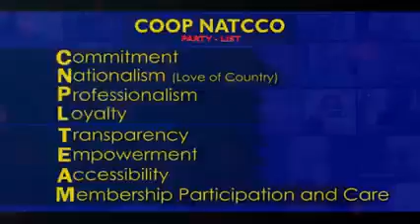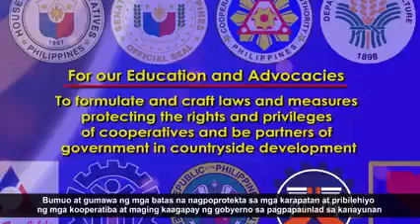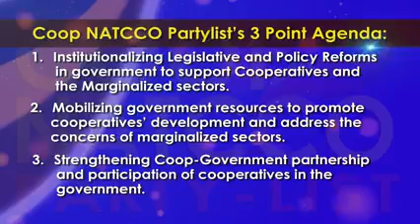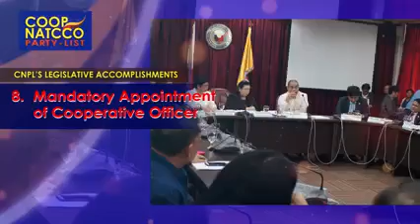What is COOP-NATCCO PARTYLIST?